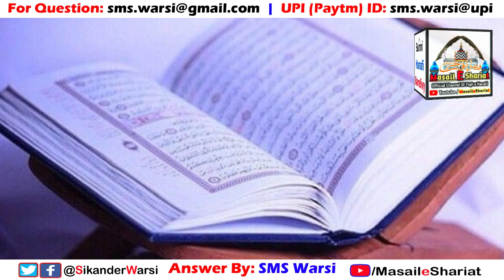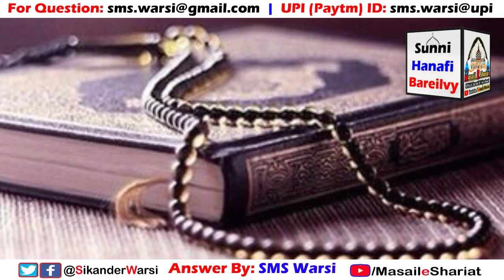Kya Jis Ghar Me Mayyat Ho Waha Machli Nahi Khana Chahiye | Machli Par Niyaz Fatiha Dilana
(NEWS & Update) 📰 📅⏰
Aane Wali Videos & Live Timing Dekhen
mayyat wale ghar me machhali pakana kaisa
mayyat ke ghar me niyaz dilana kaisa
maut ke ghar me machli pakana khana kaisa